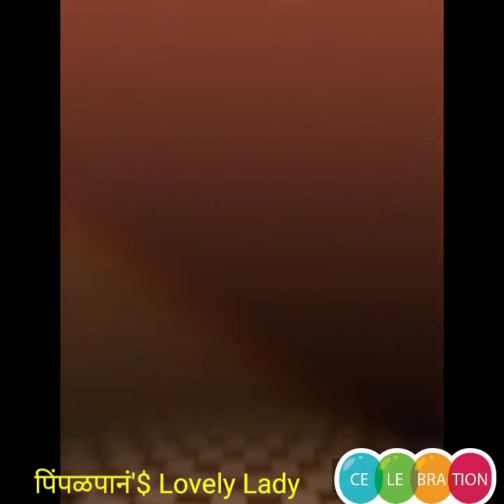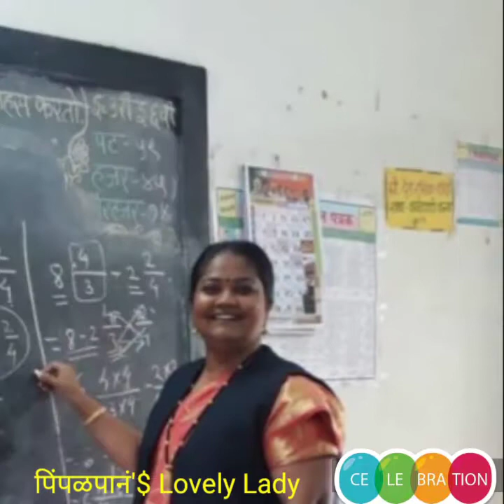जॉयफुलं जबीन (राज्यं तंत्रस्नेही) Majedaar shaikshanik video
जॉयफुलं जबीन (राज्यं तंत्रस्नेही)